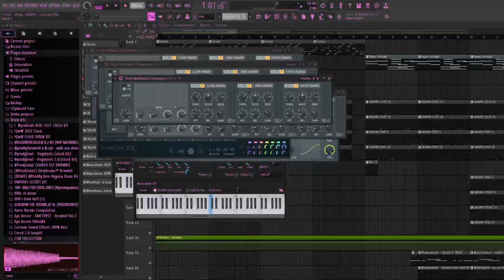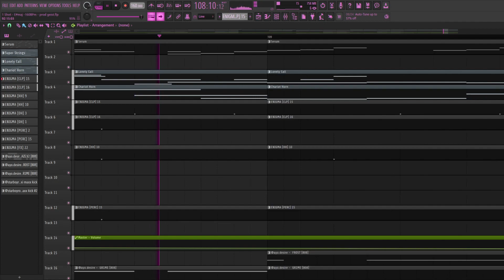1 Shot - Prod Geist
beat i made on stream